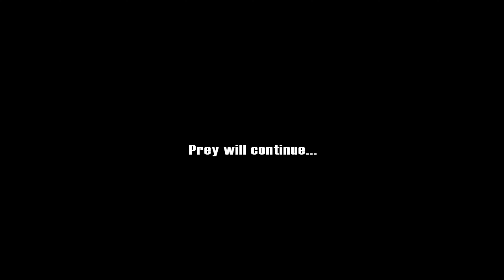Prey (2006) Walkthrough #22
Prey (2006)
FINAL STAGE
Walkthrough #22
SCREEN RESOLUTION (3840X2160P)
FPS - 60
ABOUT THIS GAME:
Tommy is a Cherokee garage mechanic who denies his past and is uncertain about his future. His world comes to a halt when he and his people are abducted to a menacing mothership orbiting Earth. Tommy taps his latent Cherokee spiritual powers to save himself, his girlfriend, and the planet.

Prey is a first-person shooter in which players enter a living spaceship which enslaves alien races and devours humans for lunch. Built on a heavily modded version of the Doom 3 engine, features include wall walking, gravity flipping, and intense single- and multi-player gameplay.